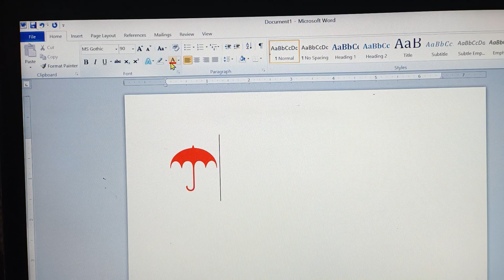How to make umbrella in Word